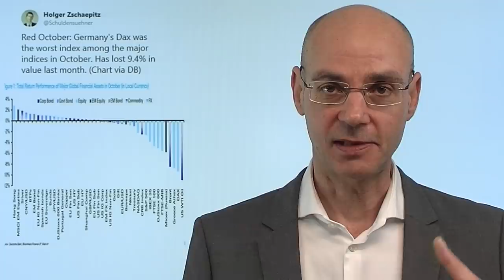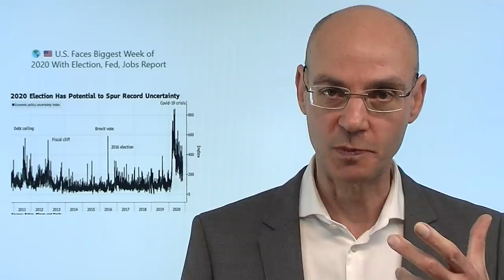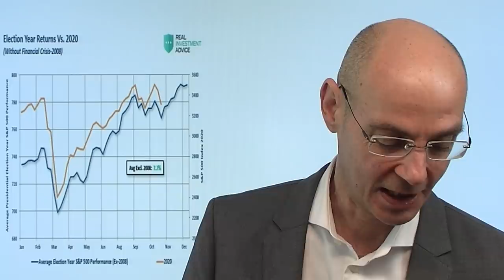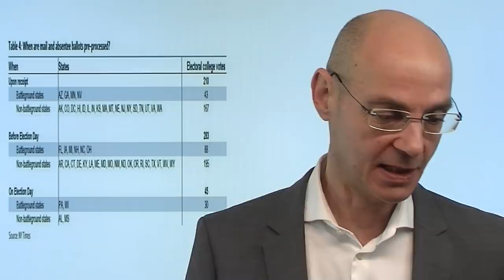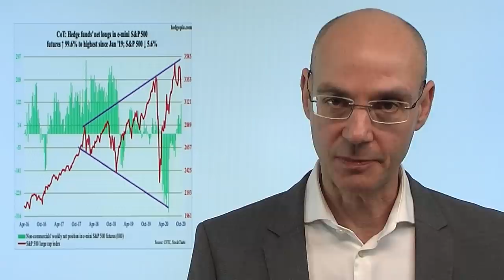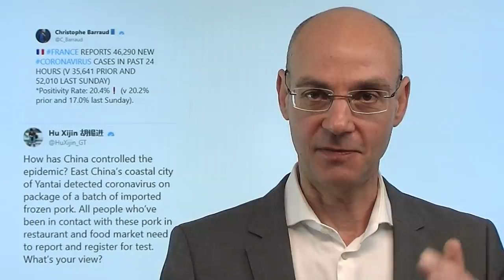Weiterer Abverkauf in "Monster-Woche"? Videoausblick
Die letzte Woche war schmerzhaft für die Aktienmärkte: sie verloren mehr als vier Billionen Dollar an Marktkapitalisierung und erlebten die schwächste Woche seit dem Corona-Crash im März. Dabei ist normalerweise die Woche vor den US-Wahlen meist sehr positiv, aber die Sorgen um eine möglicherweise angefochtene US-Wahl sowie der Abverkauf bei US-Tech-Werten trotz meist guter Zahlen drückten die Märkte nach unten. Nun steht die "Monster-Woche" an mit den US-Wahlen, der Fed-Sitzung am Donnerstag und den US-Arbeitsmarktdaten am Freitag. Greift das siasonale Muster, dass es nach den US-Wahlen fast immer bergauf geht? Oder war der Abverkauf der US-Tech-Werte trotz guter Zahlen ein Signal, dass die Party der Aktienmärkte eigentlich schon vorbei ist?